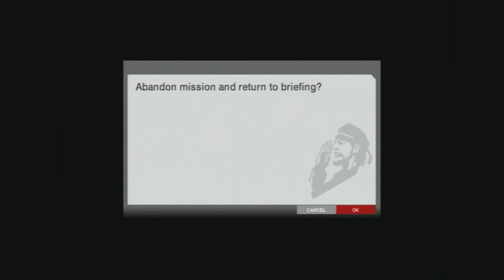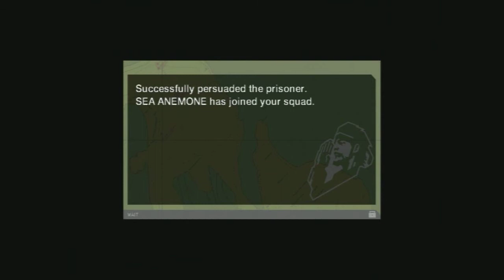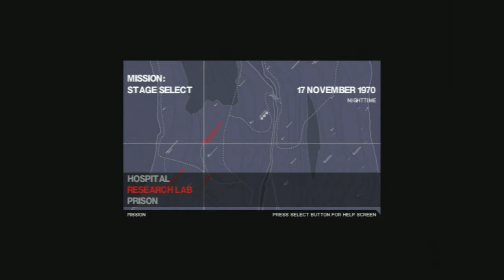Metal Gear Solid Portable Ops! Spy Unit Application!! Part 5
metal gear solid portable ops walkthrough part #5